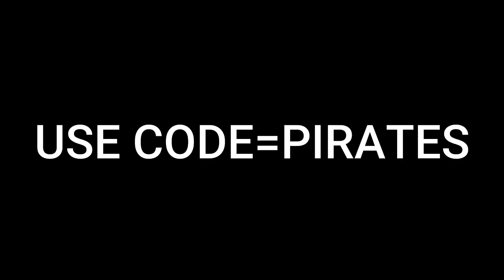The One SMG SPRAYER In Fortnite Creative|Pirates Daniyal